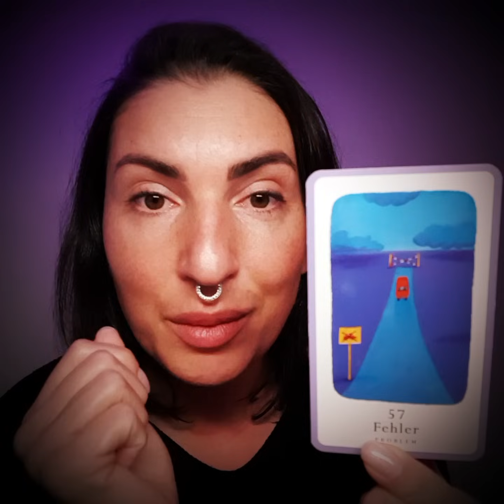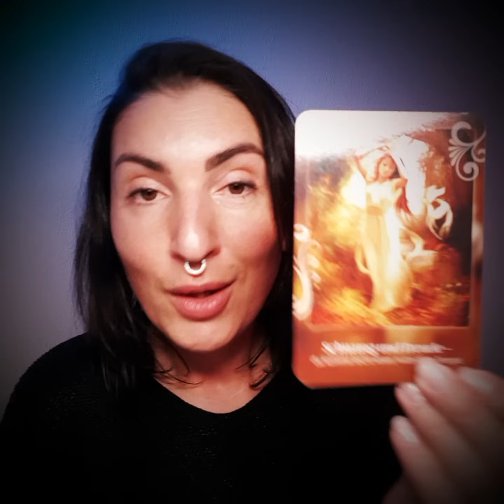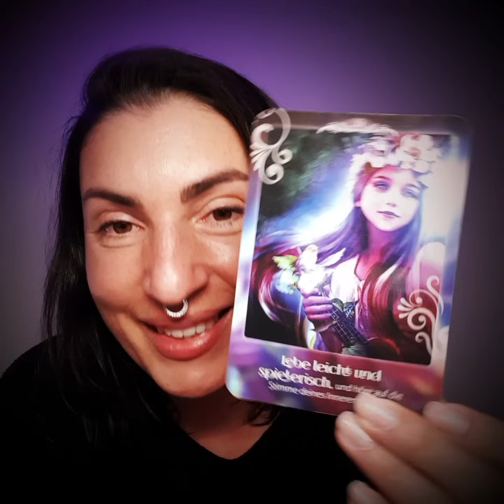Jemand träumt von dieser Liebe! 💖 Bist du bereit dafür??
Jasmin

🃏 In diesem Video verwendete Karten:
Lenormand / PegasusStarLLC
Twin Flame Journey / Mystic Moon Oracles